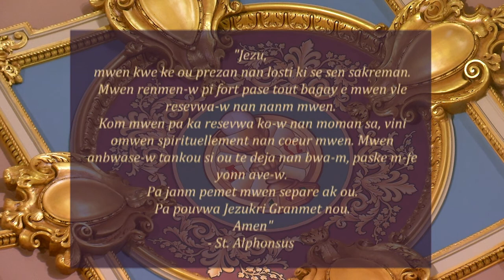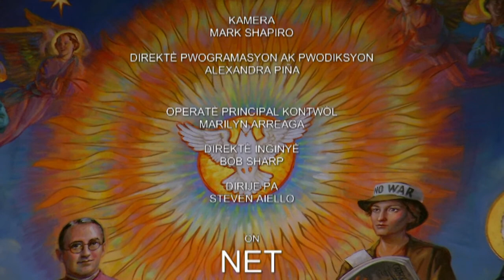Creole Mass 3 4 21